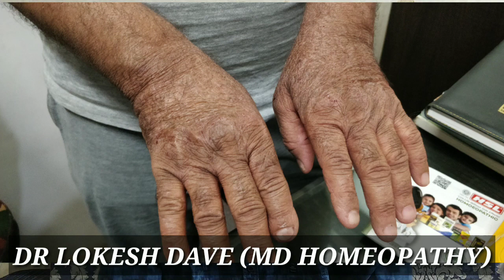Cracked hand skin due to Hand Sanitizer cured by homeopathy. हाथों में हुए क्रैक का होम्योपैथी उपचार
CRACKEDHANDS HANDSANITIZER HOMEOPATHY Cracked hand skin due to Hand Sanitizer cured by homeopathy. हाथों में हुए क्रैक का होम्योपैथी उपचार
कोरोना काल के दौरान हैंड सैनिटाइजर के दुरुपयोग से कई लोगों के हाथों में चर्म रोगों की समस्याएं देखने को मिली | इसका होम्योपैैथी द्वारा शीघ्र एवं उत्तम उपचार संभव है डॉक्टर लोकेश दवे डॉक्टर चारुलाता दवे